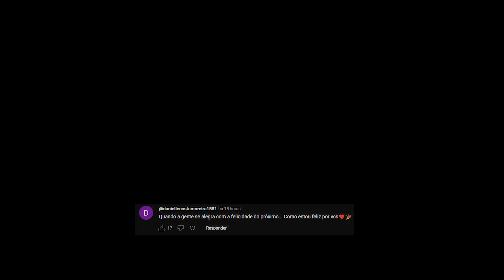ESCOLHENDO A ROUPA DO NOAH E DAS DAMAS [ 4º EPISÓDIO ]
Sejam bem-vindos a mais um vídeo nesse canal. E no vídeo de hoje temos o 4º episódio do mini documentário mostrando a primeira prova do meu vestido e escolha das roupas das damas de honra e do pajem.